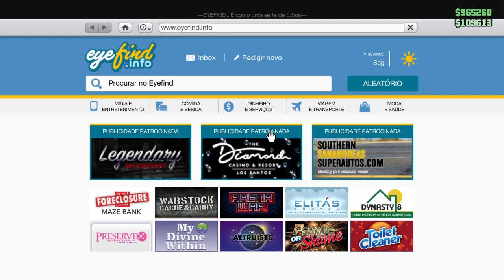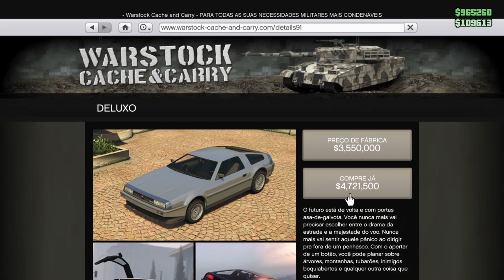GTA V ONLINE: TUNANDO O DELUXO!!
Vídeos Semanais!

Plataformas atuais: PS4 e PC

PSNs: MegasonicYT / Jeansilva019
Social: MegasonicYT